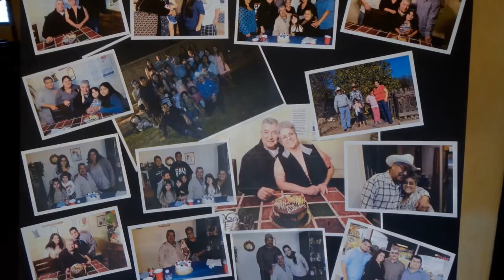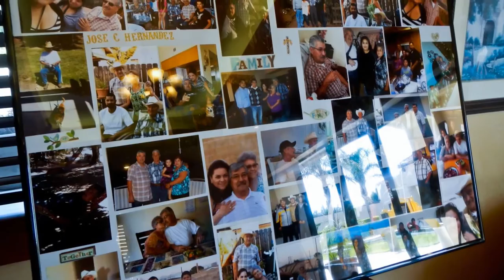Jose Gallegos Rosary & Eulogy Part One HD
Jose Gallegos Rosary Part One. .Thank you